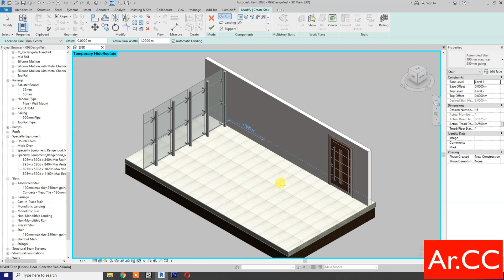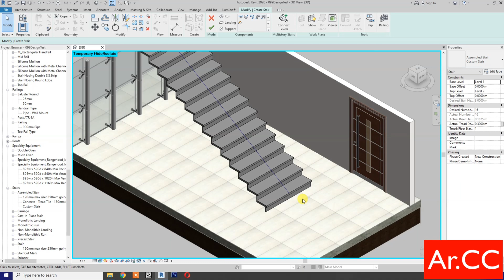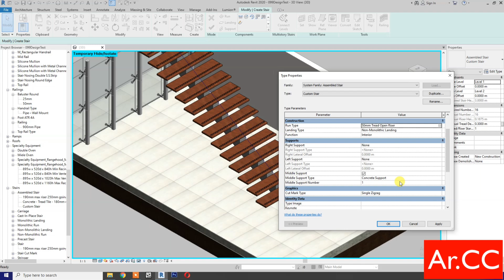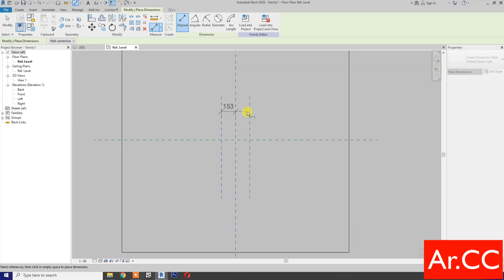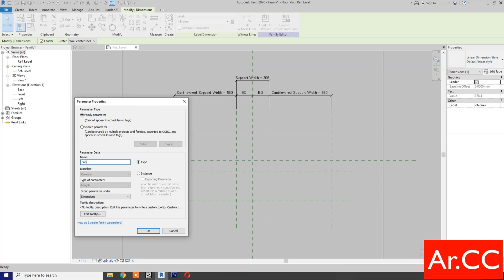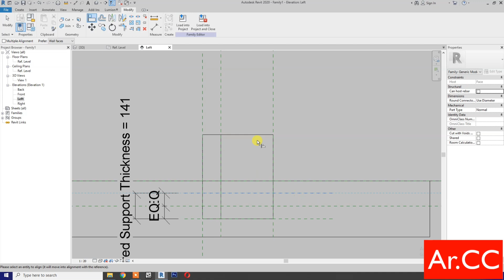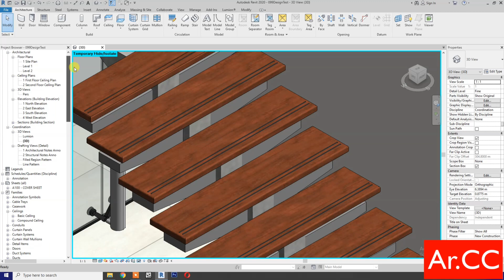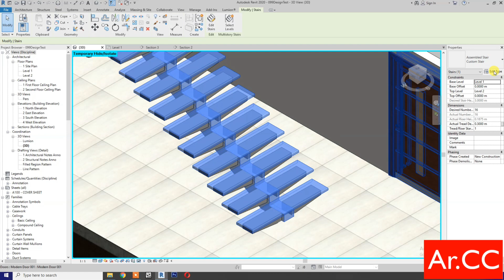RD099. Stair Design in Revit with Cantilevered Support.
Stair Design in Revit with Cantilevered Support.
How to create stairs in Revit with Cantilevered Support. How to make stairs in Revit. Stair design in Revit. Stair tutorial in Revit. How to create and modify stairs in Revit. Stair nosing profile in Revit. Stair riser profile in Revit. Single carriage stair in Revit. Wood planks stair tread in Revit. Minimalist stair design in Revit. Modern stair design in Revit. Modelling Revit Stairs. Creating stair by component. Custom stair design in Revit. Open riser stair design in Revit. How to design a modern stair in Revit. Staircase design in Revit. How to create and modify stairs in Revit. How to create staircase in Revit. How to model stair in Revit. Modern stair tutorial in Revit.
Revit Family Creation. Revit Families Tutorial. Revit Architecture.
Revit Beginner Tutorial. Revit Basic Tutorial. Revit Advanced Tutorial. Revit Tips and Tricks.
Suggested Videos:
RD109. How to make a Classic Ornament Stair Railings in Revit. Classic Ornament Baluster in Revit.

Arabic Pattern, Arabic Ornament, Arabic Accent, Islamic Pattern, Islamic Ornament, Islamic Accent, Vintage, Decorative Design in Revit.